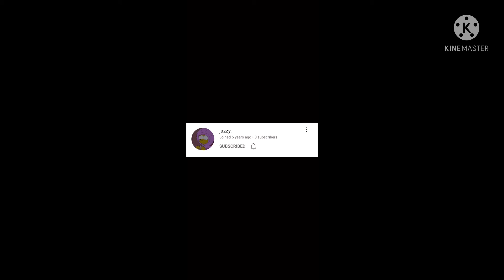Some of my biggest fans ( Read dic)￼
If You are a big fan to and you want to get a shout out please friend request me on discord￼